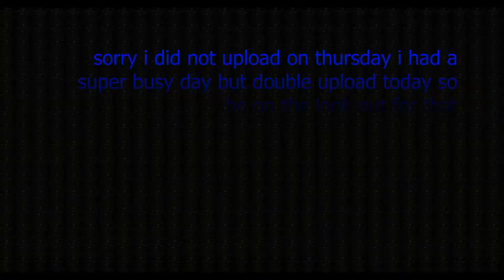Bazaar finally | Hypixel Skyblock #3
In this video we finally unlock bazaar

IGN: SoaringMoose

SPECS
keyboard: red dragon k556 red switches
Mouse : piktech Q8
computer : Lenovo thinkpad T450 SPECS
⌨Keyboard: RedDragon k556 red switches⌨
🖱Mouse: Piktech Q8🖱
💻computer: Lenovo Thinkpad T450 (laptop)💻16GB RAM, Core i7, 128GB SSD(garbage ik)
⏺Recording: OBS⏺
📽Video editor software: Davinci Resolve (as of 6/23/2021), and KdenLive📽
📷Thumbnail software: Gimp/ Paintdotnet📷